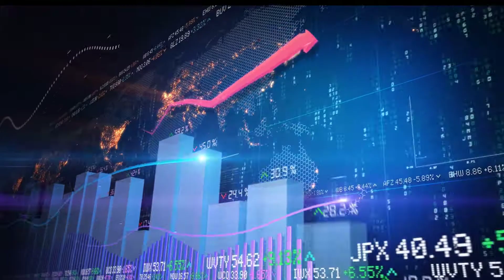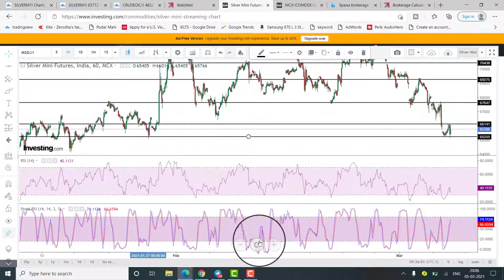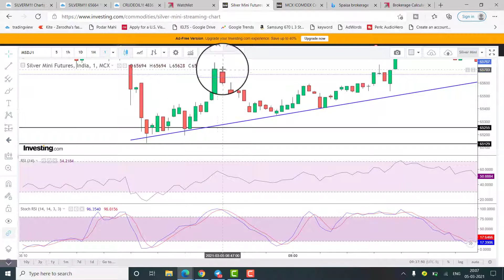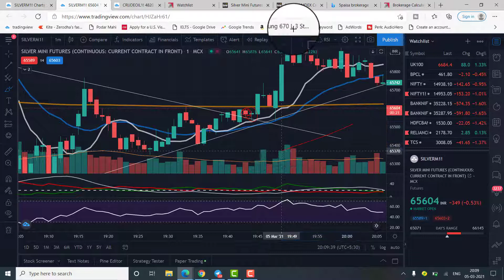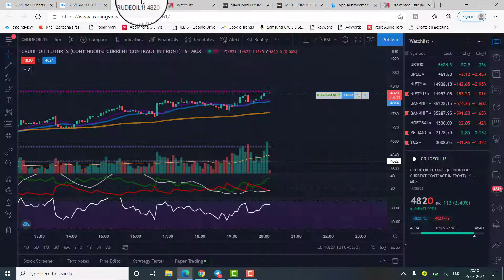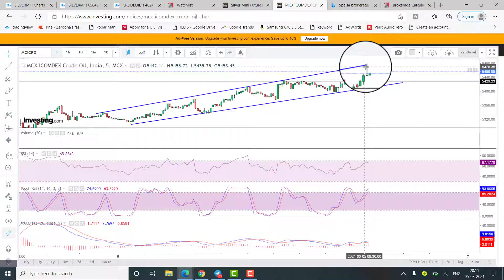Commodities trading for Beginners - Silver Mini Futures and Crude Oil Trade using 5Paisa Broker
For the first time today i traded in commodities - Mainly Silver mini futures and Crudie Oil. Here i demonstrate my strategy in commodities trading